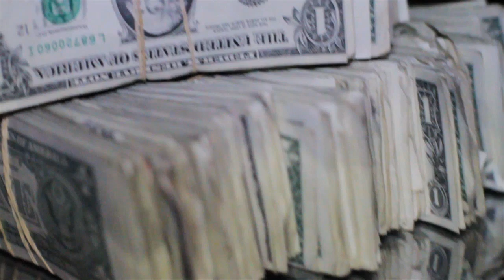Waka Flocka Album Release Party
LRG was proud to be on hand in Atlanta to support the release of Waka Flocka's album Triple F Life: Friends, Fans & Family. With thousands of fans paying their respects to the emcee who has been on his grind for years, Waka Flocka was humbled by the love from both the crowd as well as LRG - who has supported his Brick Squad movement for quite some time.